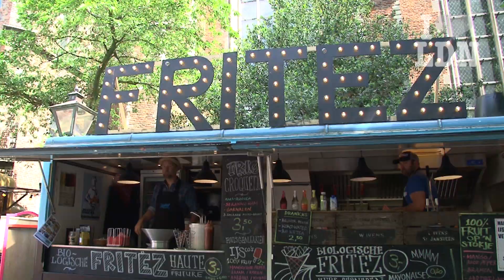ILoveLeiden.com - Rrrollend Leiden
De eerste editie van Rrrollend Leiden vond afgelopen weekend plaats. Onze nieuwe verslaggeefster Dinja ging langs de mobiele keukens om een hapje te proeven.